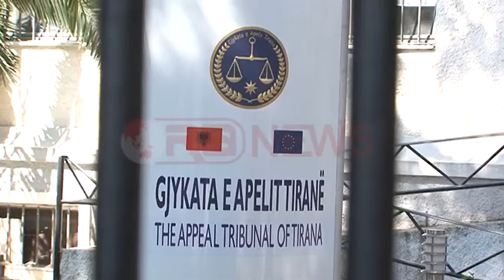Shpëtim Gjika i pafajshëm edhe nga Apeli, shmang pyetjen për rikandidimin- Ora News-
Gjykata e Apelit konfirmon pafajësinë për Shpëtim Gjikën.

Trupi gjykues lë në fuqi vendimin e Gjykatës së Tiranës për kryetarin e Bashkisë së Vlorës dhënë më 27 nëntor 2014.

Kjo e fundit shpalli të pafajshëm Gjikën për akuzën e falsifikimit të lejeve të ndërtimit të dy godinave njëra në lagjen Pavarësia dhe tjetra në bulevardin qëndror Vlorë-Skelë, në vëndin e quajtur “Tre Rasat”.